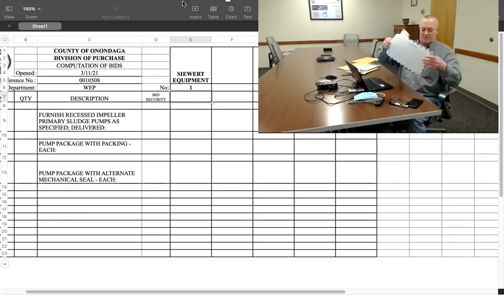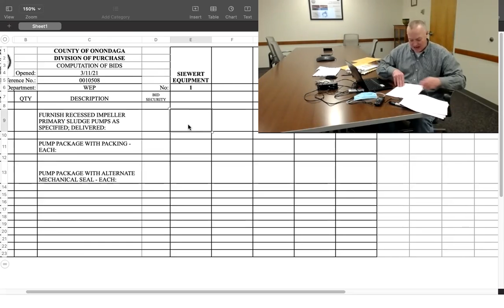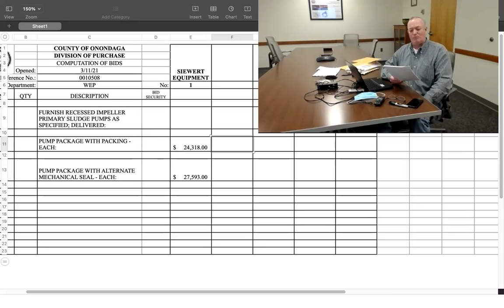Purchasing Bid 0010508